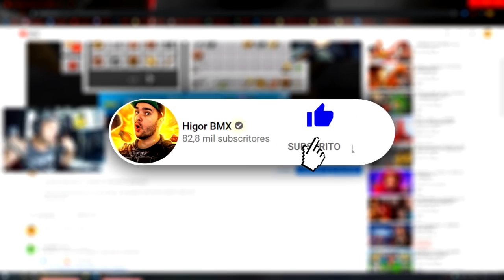minecraft, só que DEU RUIM! fim...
eu dei mole e deu nisso kkkk

Fala meus lindos tudo bem com vocês? Comecei a fazer uma sobrevivência no modo HARD do mine e a missão era tentar zerar o game só que deu ruim kkk.

Vai ter mais...

Espero que gostem não esquece do LIKE e de se inscrever pra acompanhar a saga :)